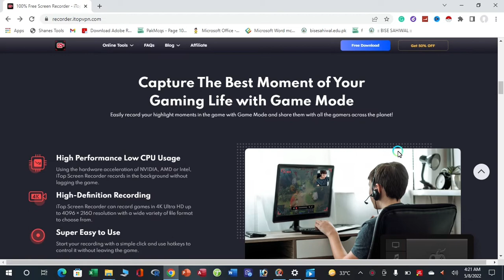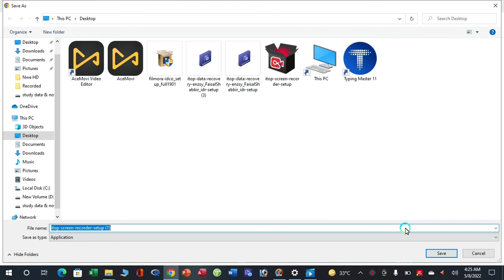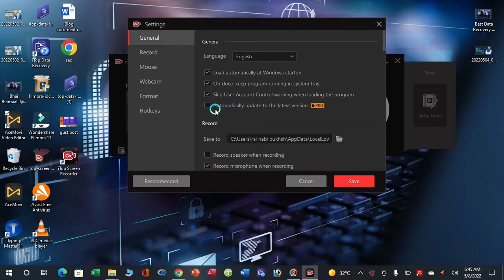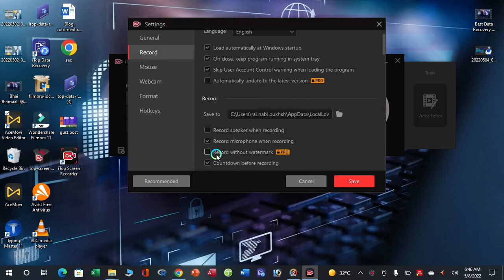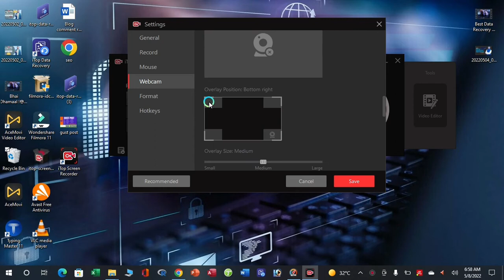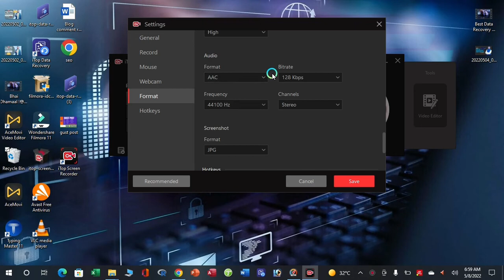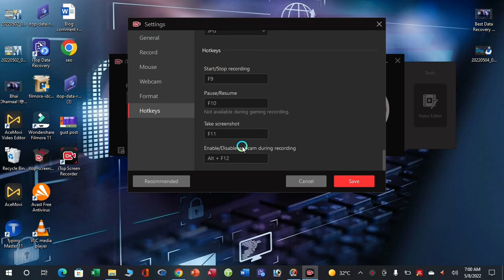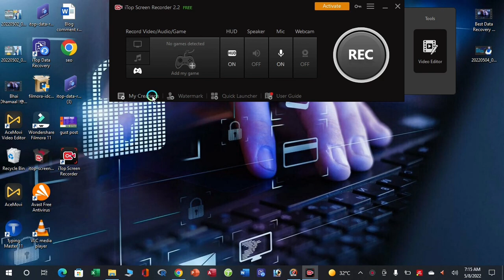Best Video Recording Software 2022 || No Watermark & Unlimited Video with Audio Recording || IObit